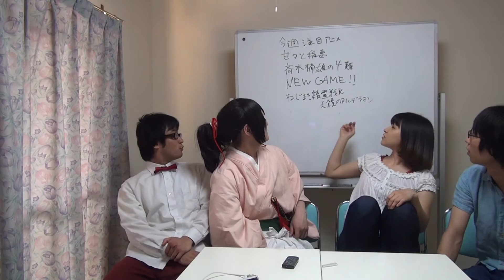アニラボ今週の注目アニメ（甘々と稲妻 斉木楠雄のΨ難 NEW GAME! ねじ巻き精霊戦記天鏡のアルデラミン） BTUアニメラボ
アニラボメンバーかおすすめする今週の注目アニメはこちら！

甘々と稲妻（河合）
斉木楠雄のΨ難（小林）
NEW GAME! （松井）
ねじ巻き精霊戦記天鏡のアルデラミン（山下）